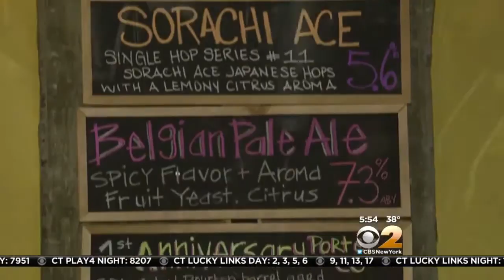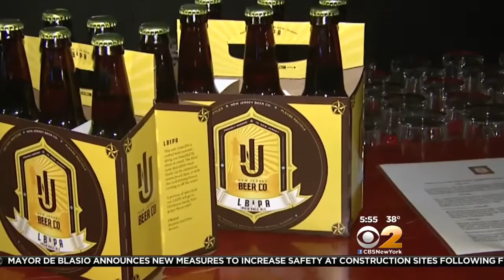Brewing In The Suburbs